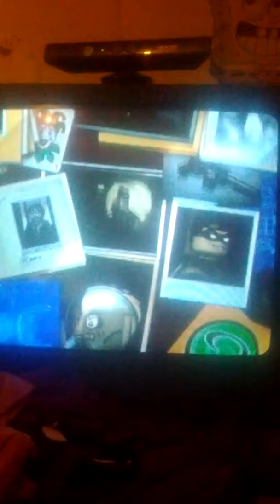Batman and The Penguin Goon vs Two-Face and Riddler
Xbox 360 Gameplay LEGO Batman The VideoGame